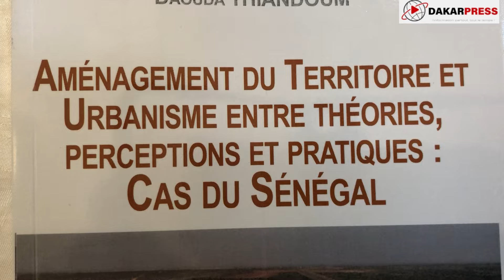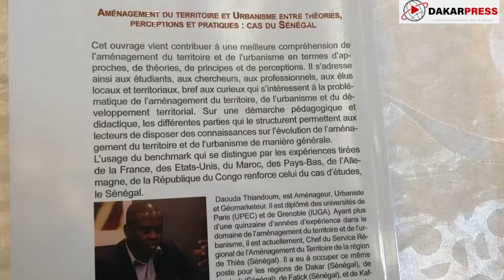Dédicace : Daouda Thiandoum sort un livre sur l’aménagement du territoire et urbanisme…